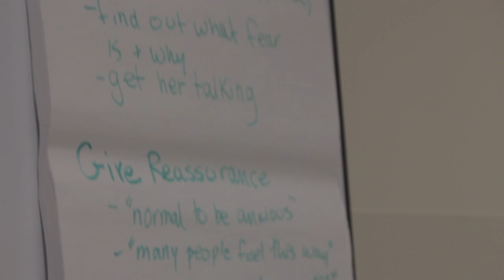The Royal's Mental Health First Aid with Modern Niagara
Thank you, Modern Niagara, for ensuring you and your employees have the skills to recognize and respond to mental illness, as well as continuing to do your part in helping end the stigma.